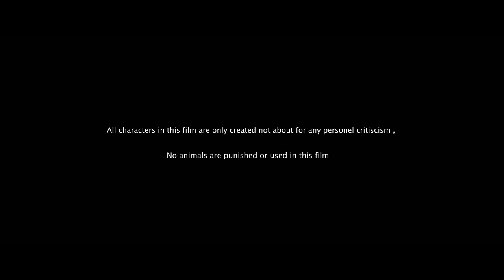Kadhanika Telugu Full Movie | Manoj Nandam, Srikanth Iyengar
Watch Kadhanika Telugu Full Movie on Telugu Junction. Starring Manoj Nandam, Srikanth Iyengar, Ravi Varma, Sheking Seshu, Bombay Padma, Uma Maheswara Rao, Sagar Pinninti, Saritha Panda, Baby Sanjana, Karthik and Others.

Producer: Padma Lenka
Director: Jagadeesh Dugan